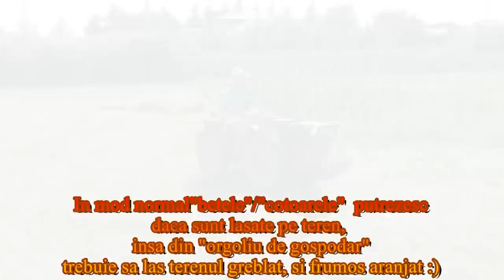Grebla resturi vegetale home made pentru motocultor tractoras pasquali, Goldoni, kubota, Iseki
Grebla home made  pentru adunatul resturilor vegetale, folosita la adunat cotoarele/betele ramase dupa ce am strans lucerna.
Betele de lucerna sau ce a mai ramas acolo pe sol nu se jutifica a le strange prin greblat manual, pentru ca la strans frunzele de lucerna se scutura si raman doar betele.
In mod normal acele bete putrezesc daca sunt lasate pe sol, insa am vrut ca terenul sa arate frumos dupa ce am strans coasa a doua de lucerna.